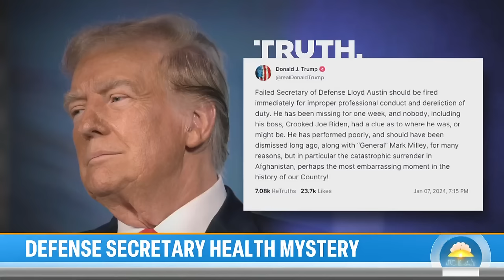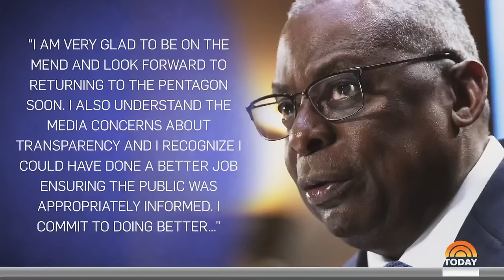US Defense Secretary remains hospitalized, faces calls to resign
U.S. Defense Secretary Lloyd Austin is facing growing scrutiny over his secret hospitalization, with bipartisan outrage from both parties on the breakdown in the chain of command as well as the unanswered questions about his health. Now some are calling for his resignation. NBC’s Peter Alexander reports for TODAY.